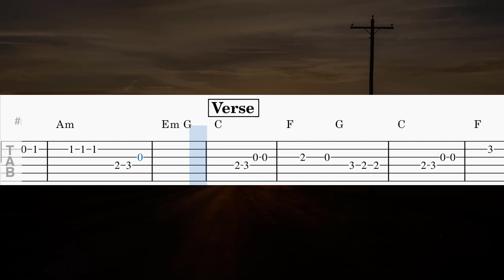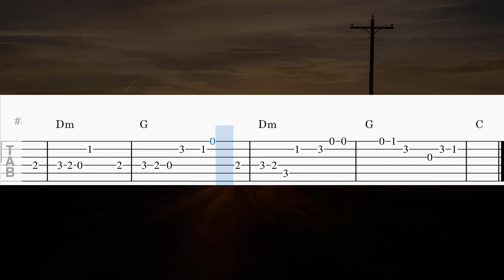I Swear - Guitar Solo Tab Easy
Welcome to the Guitar Solo Tab Easy channel. The song "I Swear - Guitar Solo Tab Easy" arranged in the key of C-Am, will be very easy for you to play. With its wonderful melodies, "I Swear - Guitar Solo Tab Easy" will provide you with some fantastic relaxing moments. Guitar Solo Tab Easy strives to provide a wide range of easy guitar solo tabs for you to practice with.
Enjoy “I Swear - Guitar Solo Tab Easy”